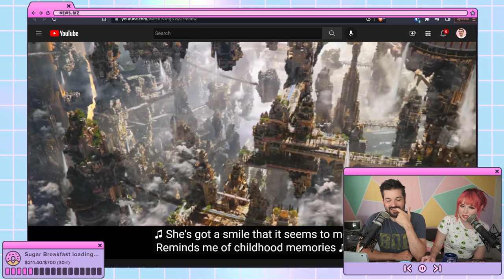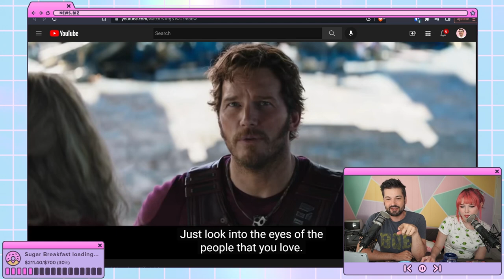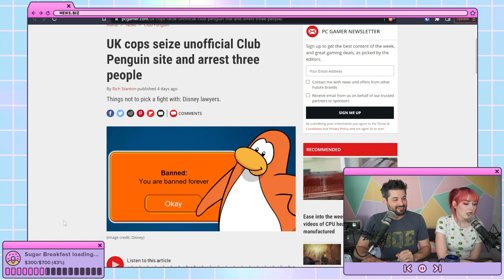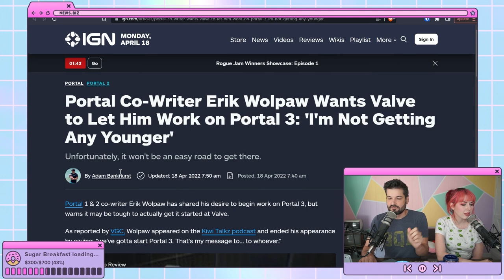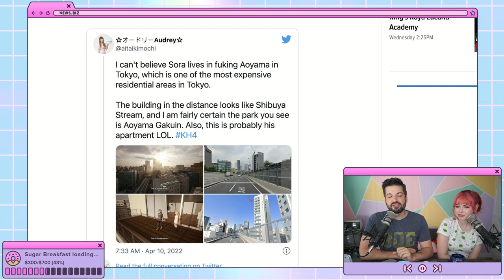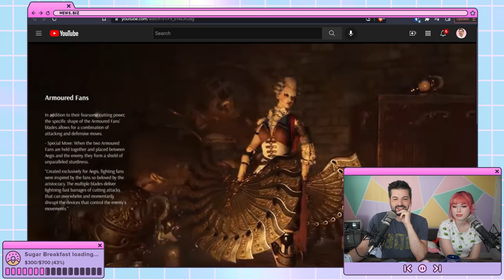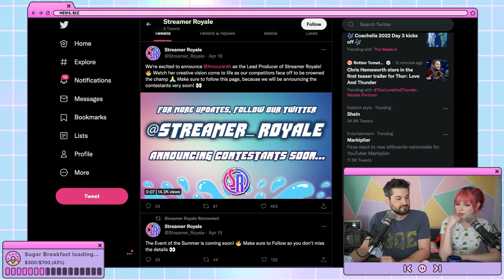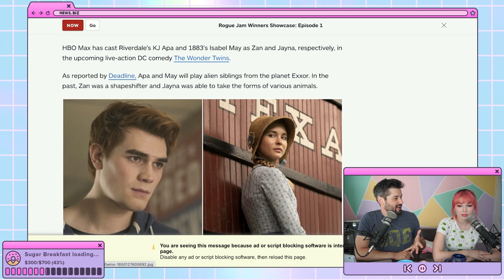Thor Love & Thunder Trailer, Fantastic Beasts, and Amouranth quitting?! | It's Too Early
Catch It's Too Early live on Twitch Monday, Wednesday, and Friday @  8:00am PST with hosts Saige Ryan and Anthony Carboni!

Chapters:
0:00 - Welcome
2:43 - Thor: Love & Thunder Trailer
16:47 - D&D Direct
26:21 - Orb Pondering Clicker Game
27:30 - SteamDeck First Impressions
31:08 - Club Penguin Leads to Arrests
41:45 - Portal 3 Please
48:17 - Sora Gets Doxxed
52:51 - Steel Rising Gameplay
58:53 - Amouranth Quitting OF
1:03:30 - Elon Musk Update
1:08:27 - Fantastic Beasts 3 Box Office
1:10:40 - Wonder Twins Series!